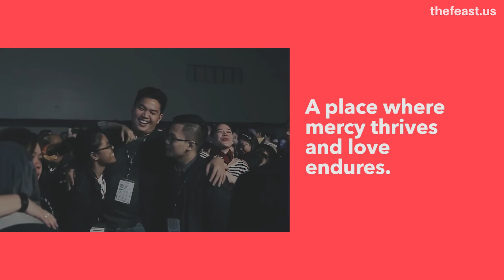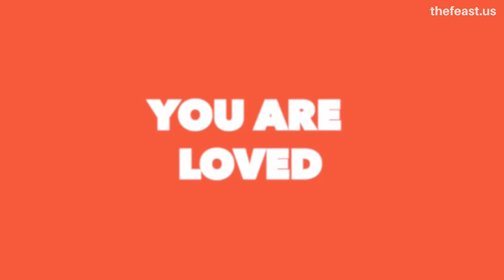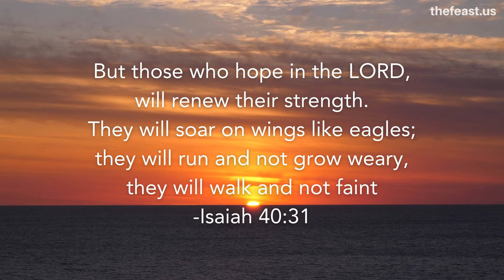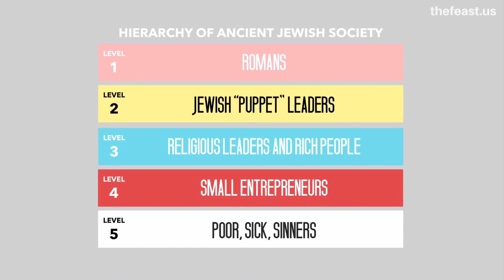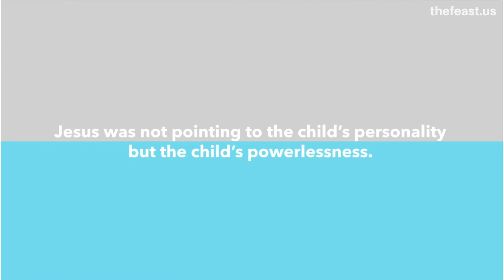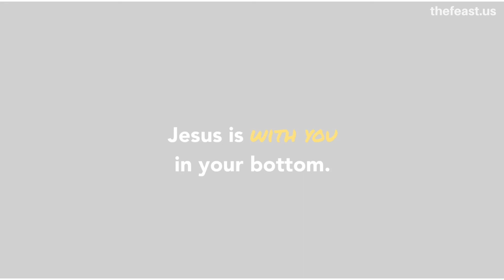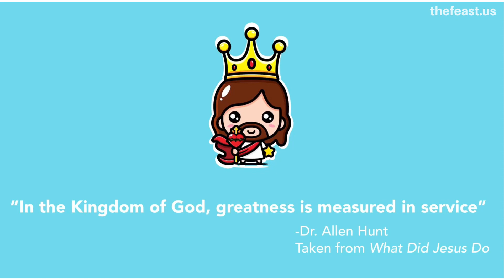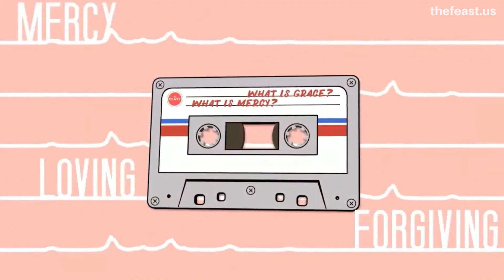Great and Simple | Side A Side B | Talk 10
Welcome Brothers and Sisters to the Feast at Home North America.  “One of the happiest places on earth.”

The Feast is a celebration of God's love as expressed through lively worship and practical talks on how to have a happy, healthy, holy and full life.

All are invited to the Feast. Catholics and non-Catholics are welcome. We are all brothers and sisters in Christ anyway.

Vocals: Joss Leano
Piano: Toni Soriano
Words and Music by: Joel Houston Matt Crocker Salomon Ligthelm
Copyrights 2012 Hillsong Music Publishing Australia

Performed by: Beng Dineros and Angel Mallen
Words and Music by: Brooke Ligertwood Jason Ingram Scott Ligertwood
Copyrights 2019 Hillsong Music Publishing Australia Fellow Ships Music So Essential Tunes